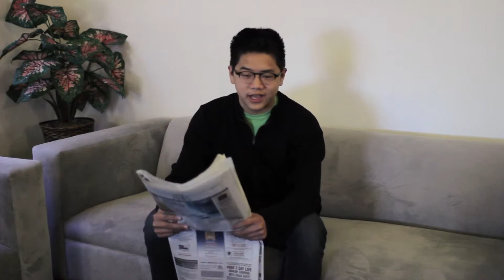The Great Church Robbery...